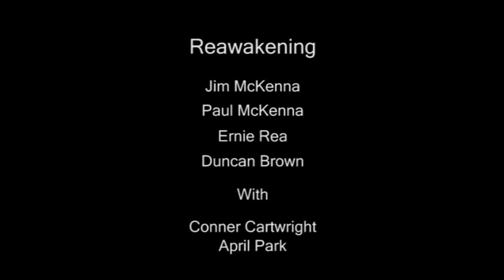Matt McGinn Tribute (Part two)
A tribute to Matt McGinn performed and filmed in St.Andrews in the square, Glasgow. May 2007